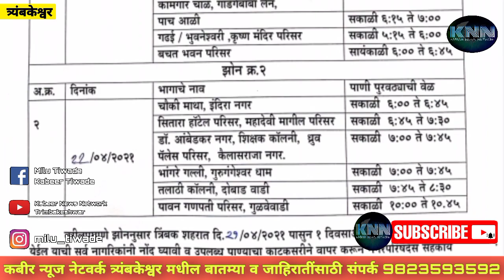त्र्यंबकेश्वर शहरात होणार दिवसाआड पाणी पुरवठा, दरवर्षी अशी वेळ का येते, यासाठी नियोजन करणे गरजेचे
अंबोली, बेझे सारखी धरणे असूनही नियोजन नाही